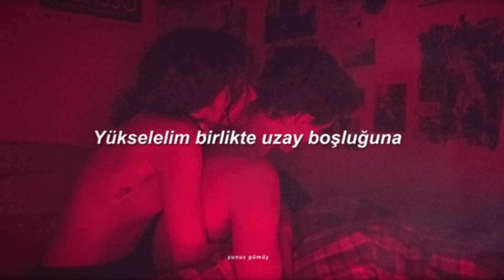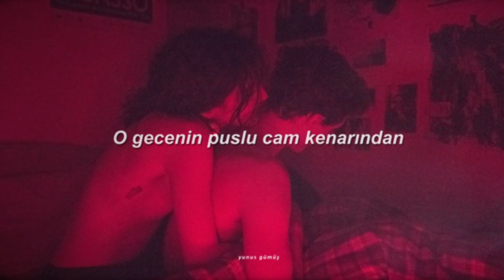Turuncu Gökyüzü - Saçlarına Düşmüş Yıldızlar (Sözleri)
Şarkı Sözleri:
Saçlarına düşmüş yıldızlar,
Gözlerinde koca bir galaksi var,
Ağlamasın o ağlarsa düşer içime meteorlar.

Bir süre dolaştım yörüngesinde,
Sonra kapıldım dönüşüne,
Dokununca bi de bana yükselelim birlikte uzay boşluğuna.

Sevişelim ay ışığında,
O gecenin puslu cam kenarından,
Aman sıkı tutun da bana,
Düşmeyelim mutsuzluğun samanyoluna.